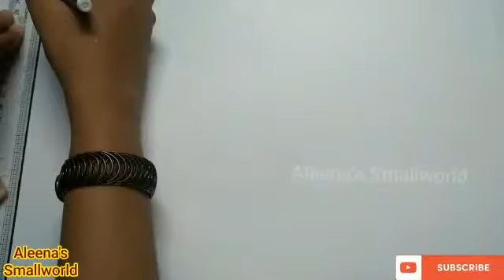മാതൃഭാഷാദിനം പോസ്റ്റർ/EASY MALAYALAM POSTER/INTERNATIONAL MOTHER LANGUAGE DAY POSTER/മലയാളം പോസ്റ്റർ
മാതൃഭാഷ ദിനം പോസ്റ്ററുകൾ/Mother Language Day Posters:
Malayalam poster
Malayalam language poster
Malayalam mother language poster
Malayalam day poster
മാതൃ ഭാഷ ദിനം
മാതൃ ഭാഷ ദിനം പോസ്റ്റർ
മാതൃ ഭാഷ ദിനം 2022
മാതൃ ഭാഷ ദിനം മലയാളം പോസ്റ്റർ
മലയാളം പോസ്റ്റർ
മലയാള ഭാഷ
international mother language day
international mother language day poster
international mother language day drawing
international mother language day 2022
international mother language day quotes
international mother language day theme
international mother language day quiz
international mother language day speech
Simple drawing, competition poster ideas, Creative lockdown ideas, Poster making for online competitions, Online poster competition ideas, paathummaayudeaadu, Hiroshimadayposter, onamdrawings
Poster 2021
What is the theme of international day?
itsvicters onlineclasses
firstbell 2.0 onlineclasses
victers onlineclasses
kitevicters onlineclasses
Friendship day band
International day against nuclear test speech
Simple drawing
paathummaayudeaadu
Hiroshimadayposter
onamdrawings
Online competition
Simple poster
Online competition
Drawing online
spc virtual activities
How to draw Save Water save life
Water day project
Water day video
Easy Poster
Poster for Beginners
Aleenaap
Aleenassmallworld